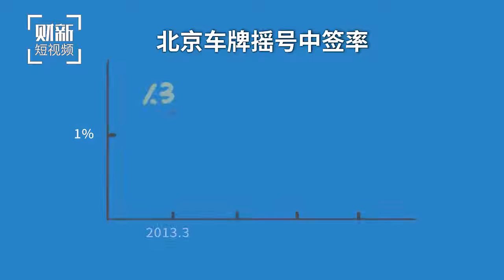20161220 财新时讯 摇号难，带火北京车牌租赁市场